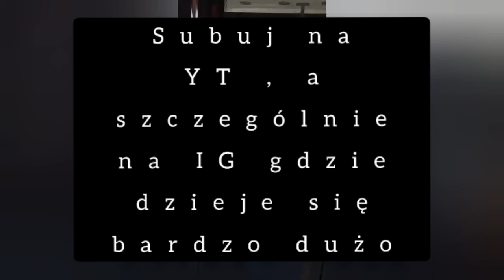Tramwajooo - Funny Moments #2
Dzisiaj coś się pojawiło , ale krótko zwięźle i prostowato. Odcinek z raczej śmiesznych fragmentów moich małych gierek :) . Pewny jest fakt , że zaniedługo pojawi się u mnie "oficjalna data zakończenia gry w Brawl Stars" 🤣🤣🤣🤣. I niestety kanał gameplayeowy na YT raczej będzie R.I.P. i prawdopodobnie pojawi się informacja na temat nowego kanału. To tyle na dzisiaj ;) . Daj followka i serducho na moim ig (nazwa tramwajooo).